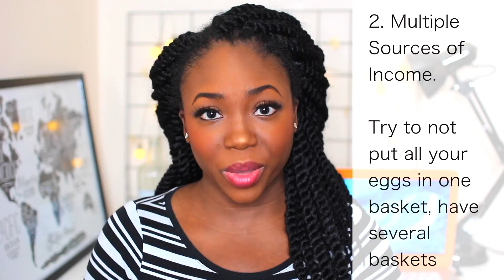5 MONEY HABITS & MINDSETS THAT WILL CHANGE YOUR LIFE IN YOUR TWENTYS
Hi guys, in this video I'm talking about 5 money habits and mindsets that will change your life in your twenties.
You are never too young or too old to think about your finances and your twenties is one of the best times to plan ahead.

Here is a link to my video on how to make money as a Uni/College student: